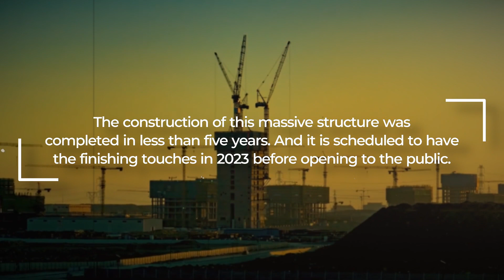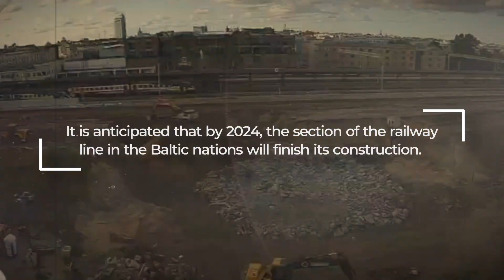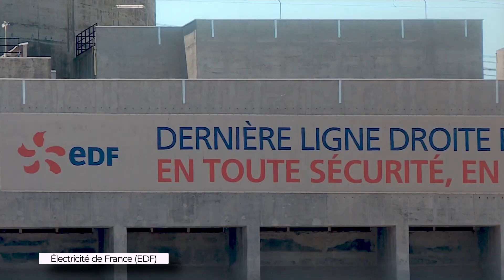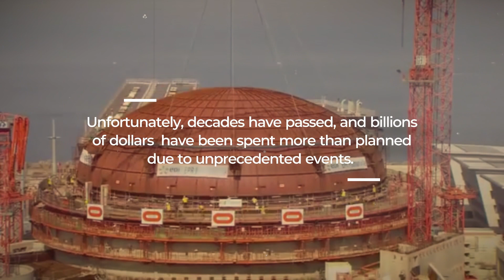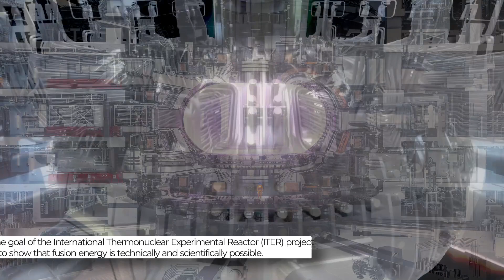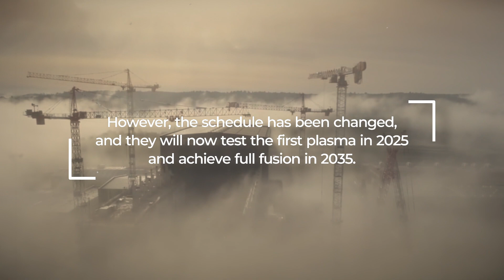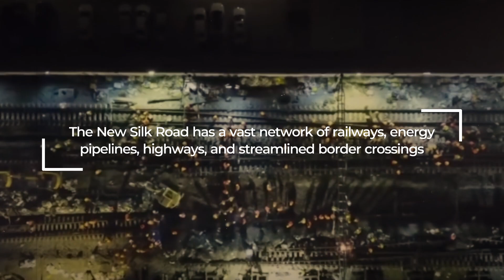The World's Biggest Megaprojects of 2023 - Part 2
In part 2 of our series on the world's biggest megaprojects of 2023, we take a look at 5 more massive projects that will impact our everyday lives.

Ready to see what's in store for the world in 2023? In this video, we take a look at some of the world's biggest megaprojects currently under construction.

Chapters:
0:10 Intro
0:27 Frankfurt Four
1:03 Iconic Tower
1:47 Rail Baltica
2:39 Fehmarn Belt Tunnel
3:36 Flamanville 3
4:37 Hinkley Point C
5:18 ITER
6:36 New Silk Road
7:41 Outro